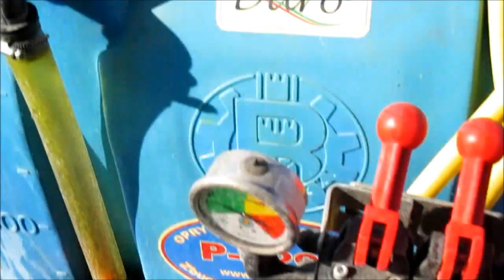Reflex F1 áttelelő hagyma permetezése Jászladány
Reflex F1 áttelelő hagyma permetezése
Kiss kertészet, Jászladány
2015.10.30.